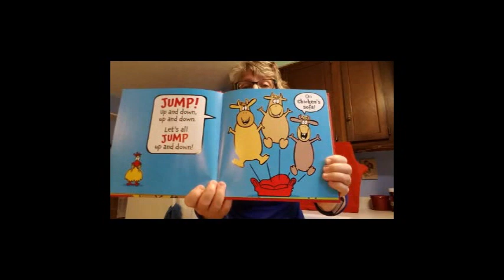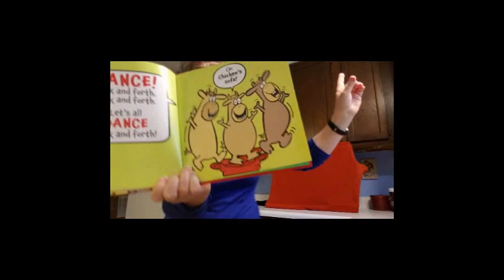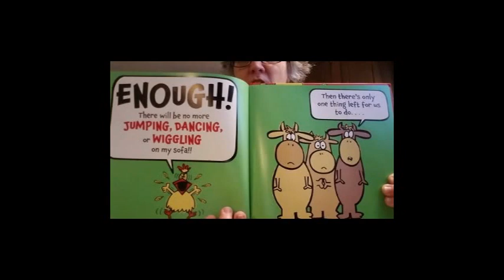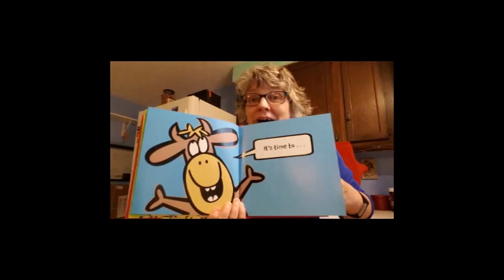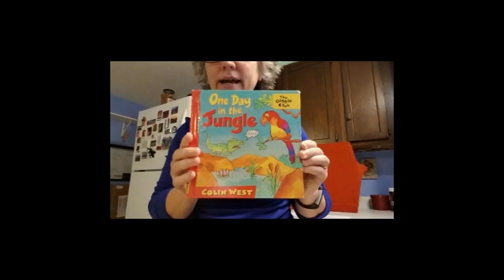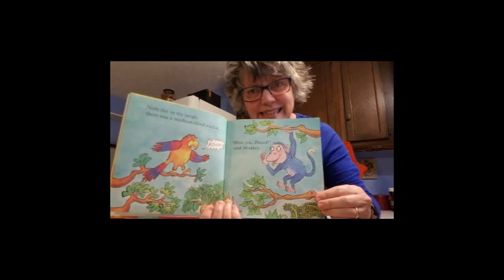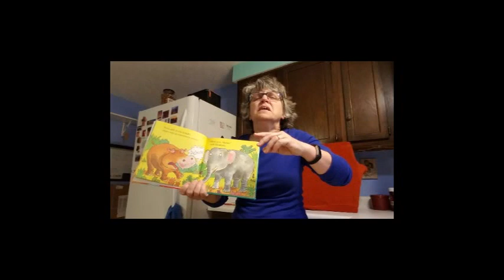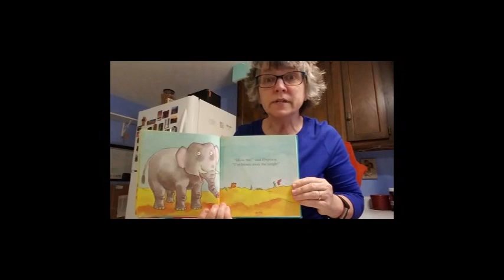Storytime with Miss Karen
Don't be blue, storytimers, books and songs await you, thanks to Miss Karen!